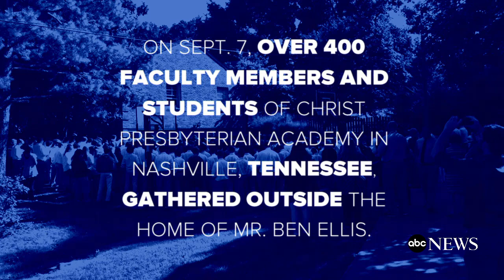400 Students Gather Outside Cancer-Stricken Teacher's Home to Sing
On Sept. 7, 400 students of Christ Presbyterian Academy in Nashville, Tennessee, stood outside the home of teacher Ben Ellis, who is battling an aggressive form of cancer.